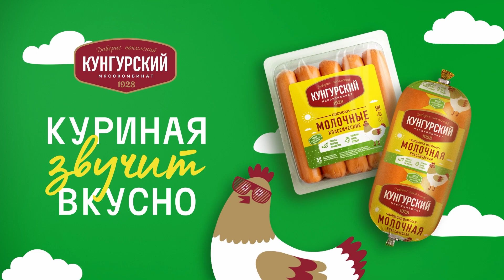Заливной пирог с колбасой и сыром